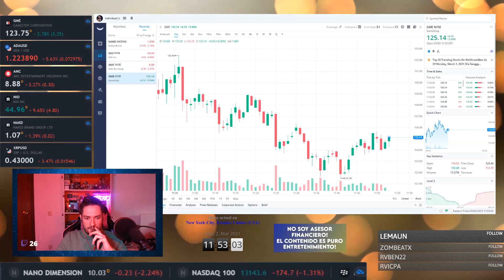EL ACEITE...🌱 | TuriClips #6